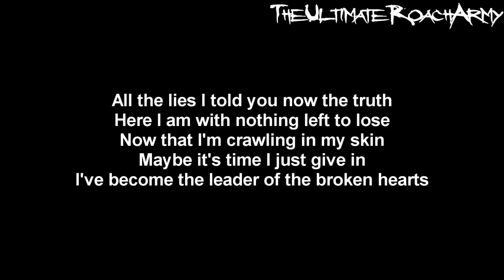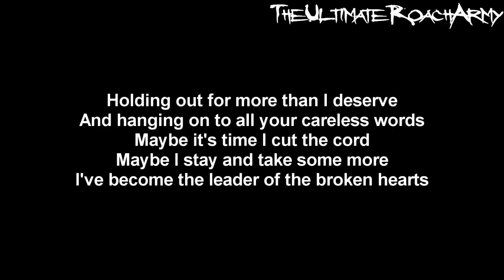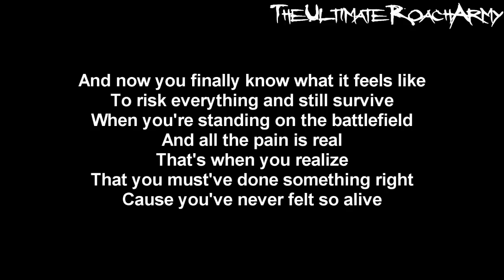Papa Roach - Leader Of The Broken Hearts {Lyrics on screen} HD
Song: Leader Of The Broken Hearts
Album: The Connection